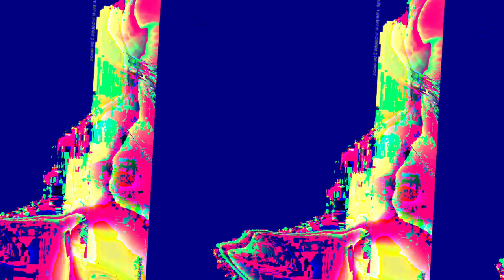[EPILEPSY WARNING] Movie 23 05 21 18h08m35s *Photosensitivity Warning*